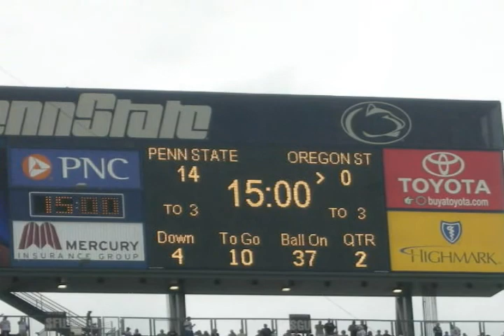Penn State Game Slideshow(Vs. Oregon State)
A bunch of pictures that i took from the week two game vs. oregon state. songs played are: its still rock and roll to me, here it goes again, and Jack and Diane